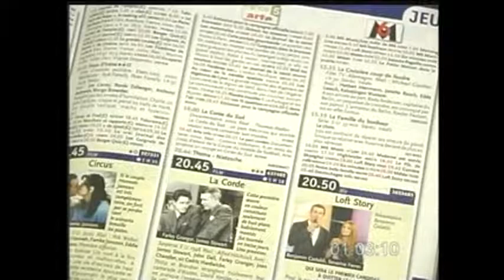Discovering French lecon 4 l'heure